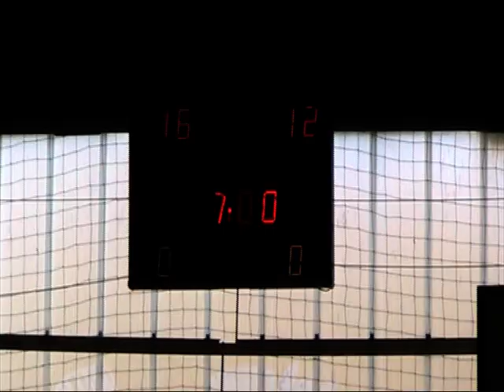Match Basket AGSE Benjamins 2013 02 17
AGSE (Bleu) - BCG : 40-25
Benjamins20130217